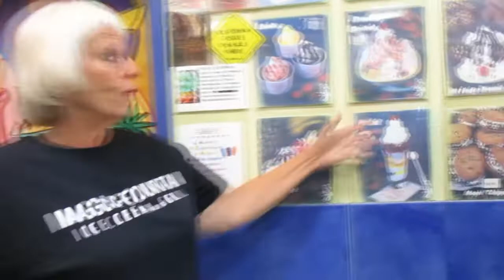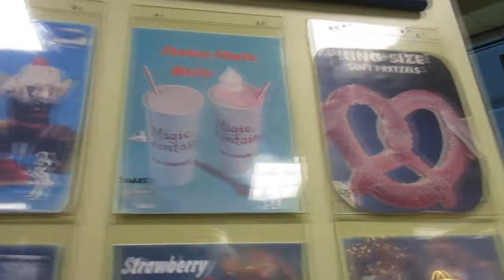BATDAVE & STROCHAK (S1:E12) Magic Fountain Ice Cream & Grill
BatDave & Strochak: THE BITES GUYS
Season One - Episode Twelve
"FOUR MINUTES AT MAGIC FOUNTAIN ICE CREAM & GRILL"
Filmed on location in historic Elizabeth, New Jersey
Series co-created & hosted by David Strochak & David DeVenter
Episode Twelve filmed by Phil Palmarozzo
Special thanks to business owners Barbara & Jason Field